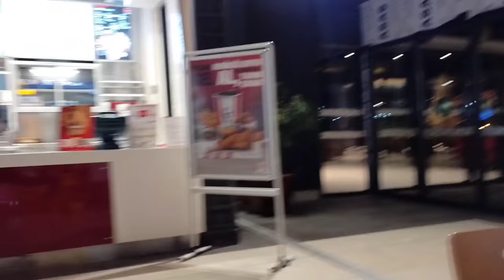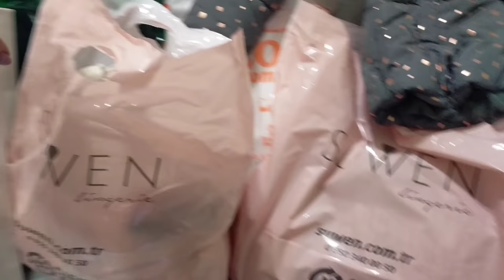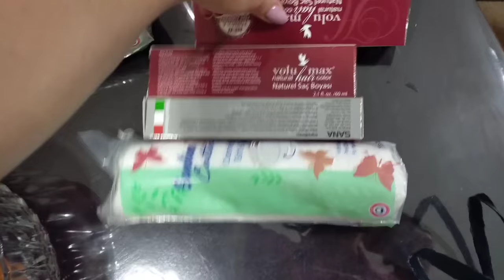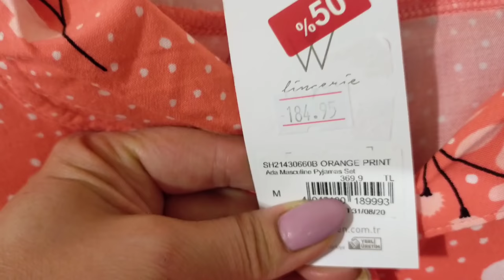О чем хочу Вам пожаловаться? Иду на шоппинг/ Собираю посылку в Батуми/Подготавливаюсь к сезону ОСЕНЬ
О чем хочу Вам пожаловаться?
Иду на шоппинг.
Собираю посылку в Батуми.
Подготавливаюсь к сезону осень-зима 2020.